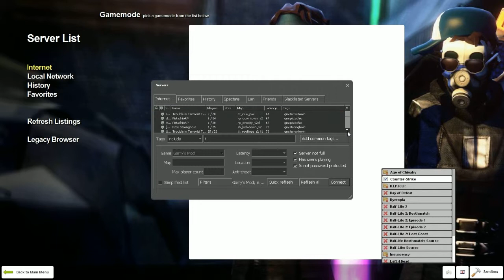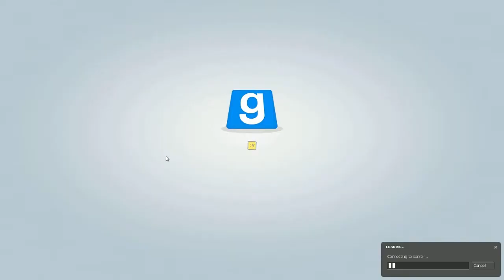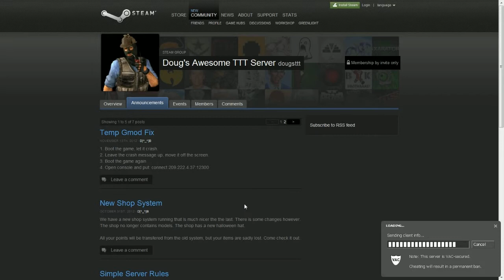Trouble in Terrorist Town Gameplay Commentary Part 28 Adjustments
It took me a second to adjust to the update.